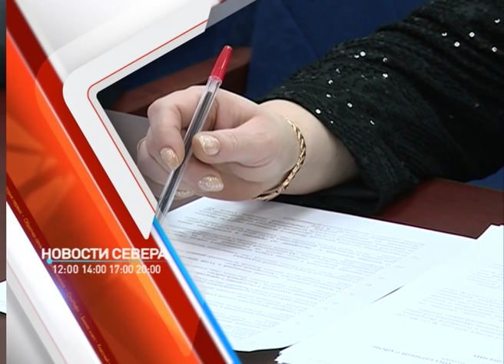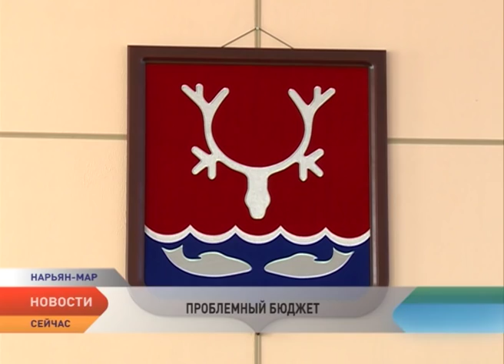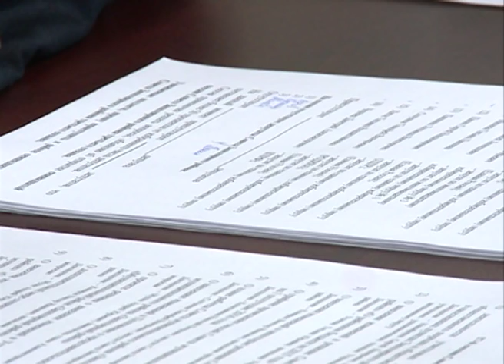Новости Ненецкого округа от 24.12.2015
Новости Ненецкого округа:

В Ненецком округе появился принципиально новый механизм господдержки аграриев.

Цены на билеты по местным авиалиниям вырастут с 1 января 2016 года.

Разница между сроками открытия зимников в Ненецком округе и Коми может составить до двух недель.

Нарьян-Мар еще больше погрузился в праздничную атмосферу.